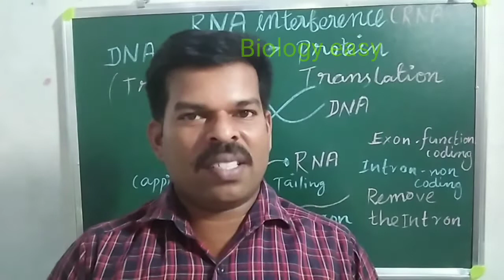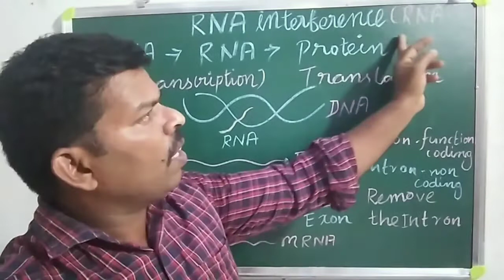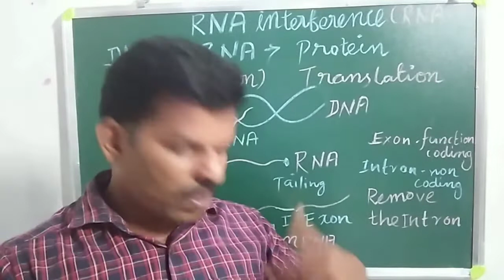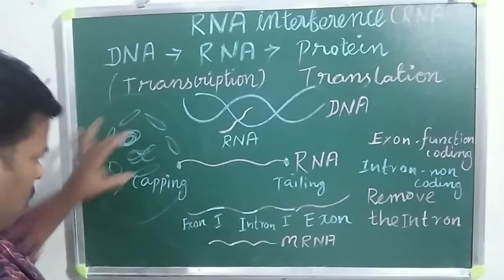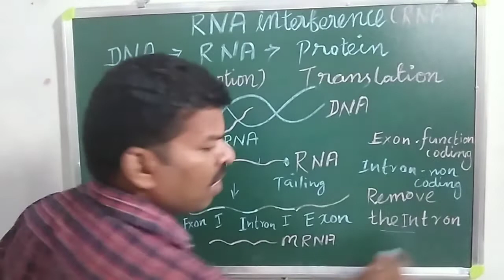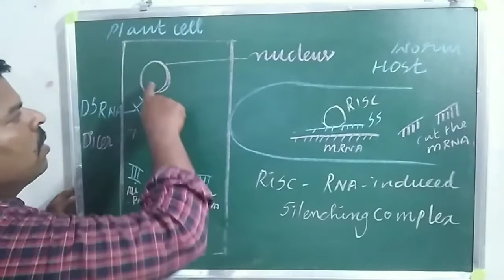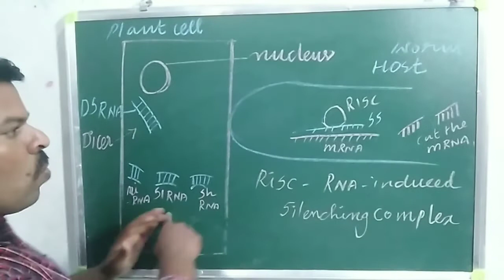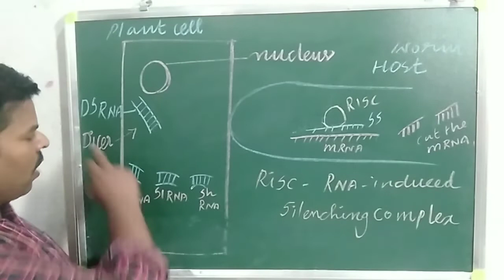RNA interference in tamil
This video explain the RNA interference  RNA is blocked. No transportation in the worm. thank you watching my video.